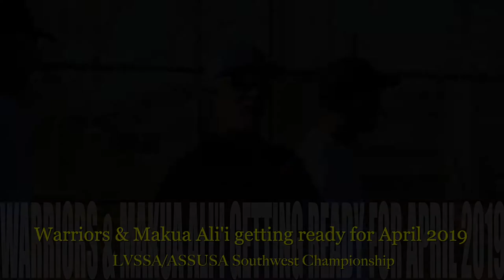Warriors & Makua Ali'i getting ready for April 2019 LVSSA:SSUSA Southwest Championships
2019 LVSSA/SSUSA SOUTHWEST CHAMPIONSHIPS coming soon April 23-25 in Las Vegas for the Warriors & Makua Ali'i. Today (65's) were getting ready with practices.  Beautiful day at Patsy T. Mink Central Oahu Regional Park, and "yes" I'll be covering this team.